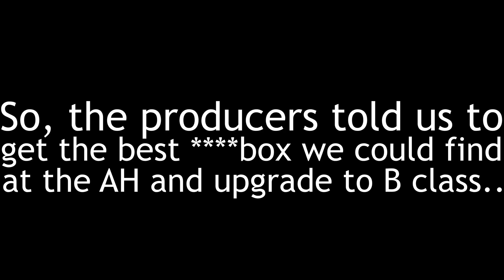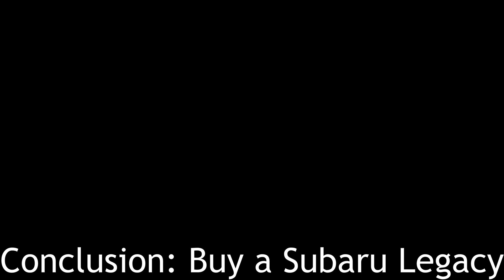Crap Gear: The best ****box challenge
So, me, TDL and Vadim were thinking about what would be the best box...
You can watch the entire challenge here from my POV.